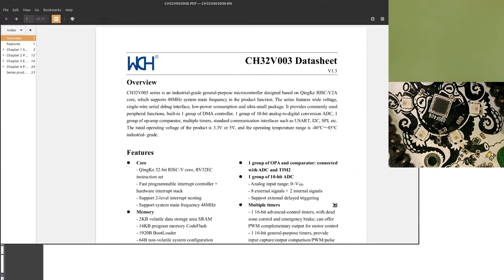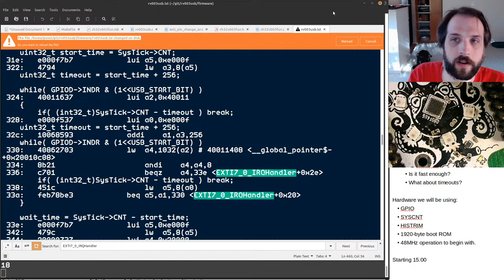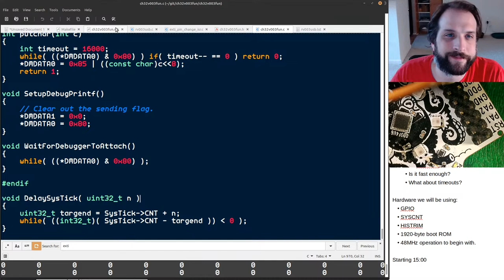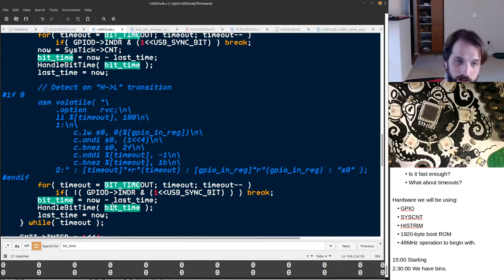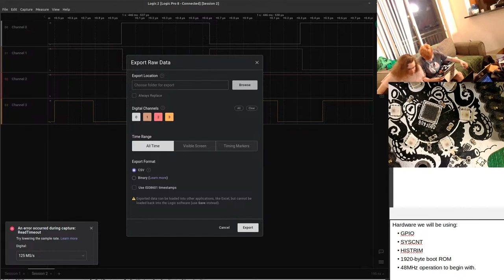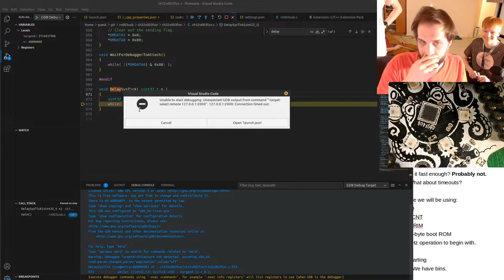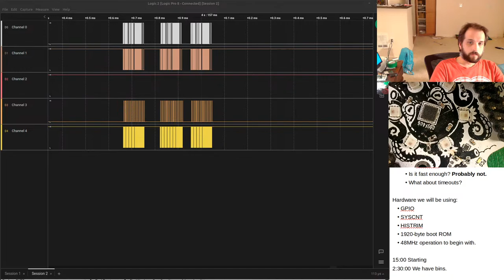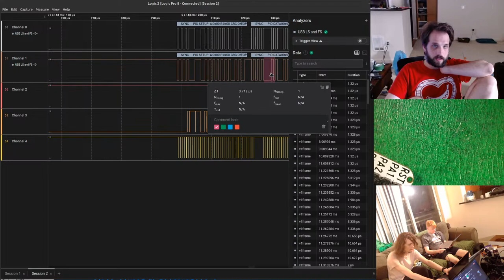Trying to write a Bit-Banged USB Stack from Scratch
I am going to be trying to write a software-only USB stack for the CH32V003, using this toolset

We will see how far we can get in about 6 hours.